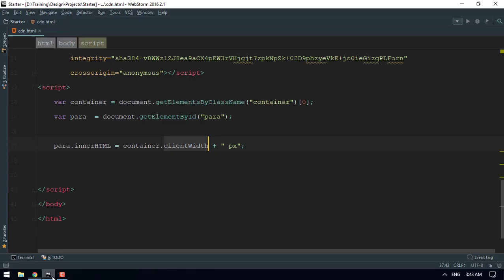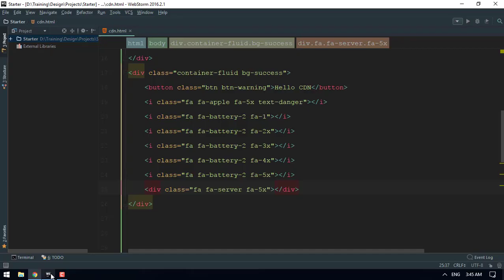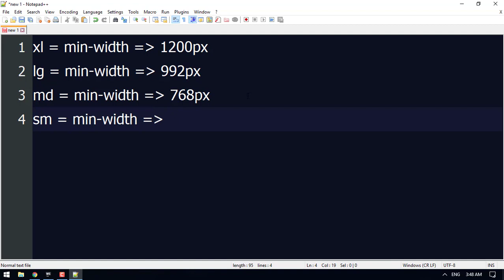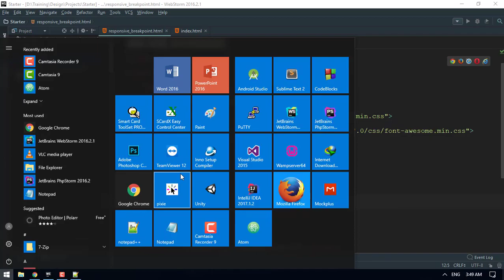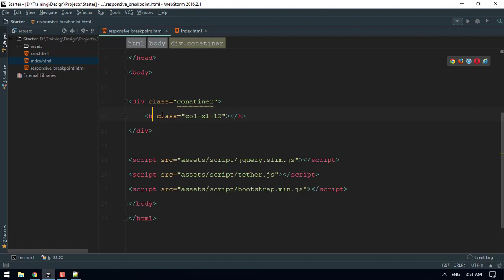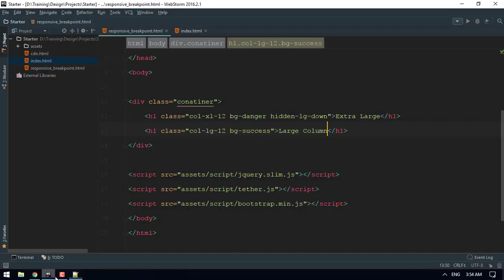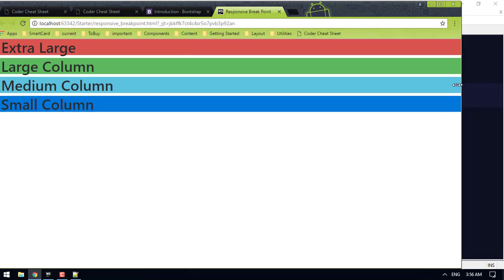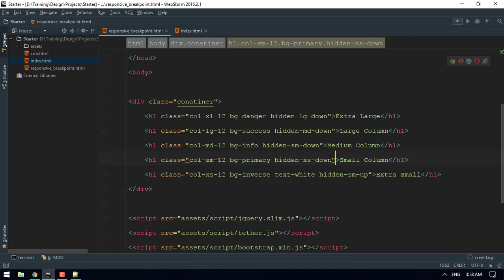Bootstrap Old 003 columns